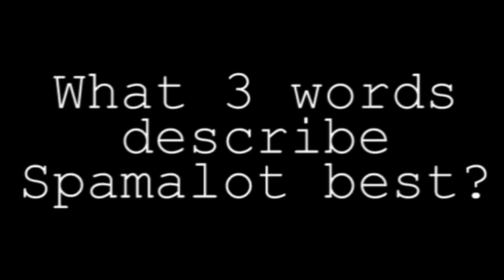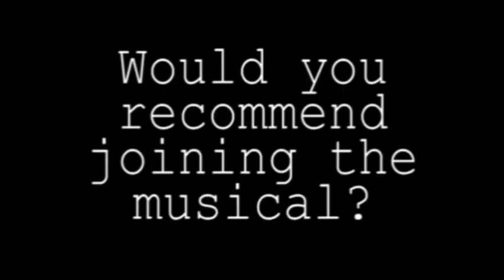Central News Center Episode 3 2018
News from the finest in Dakota, Grand Forks Central High School. Enjoy News stories from the GFC video production class, including stories about college prep, transportation, weather, movie/TV reviews,  Sports, and politics